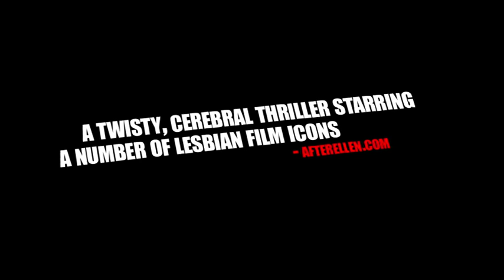THE OWLS AND HOOTERS - Trailer - Peccadillo - Lesbian crime noir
'Owls and Hooters', a two-movie collection featuring lesbian icons, gun-fights, over-analysing and all the hilarious problems that arise when a group of filmmakers and actors set out to make a co-operative feature film!

Starring Lisa Gornick (Tick Tock Lullaby), Guinevere Turner (The L Word), V.S. Brodie (Go Fish), Deak Evgenikos (The Itty Bitty Titty Committee), Skyler Cooper (Elena Undone), Campbell X (Stud Life) and directed by Cheryl Dunye (The Watermelon Woman) and Anna Margarita Albelo.

and Amazon.co.uk